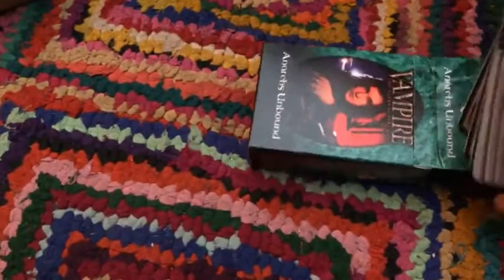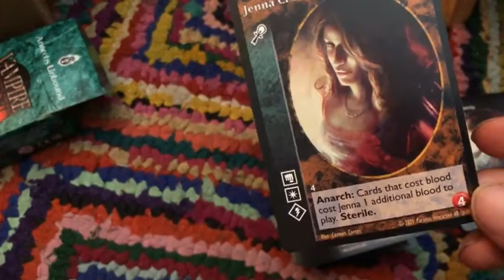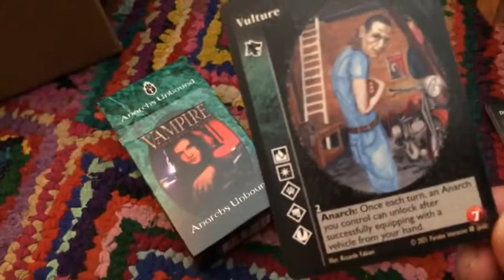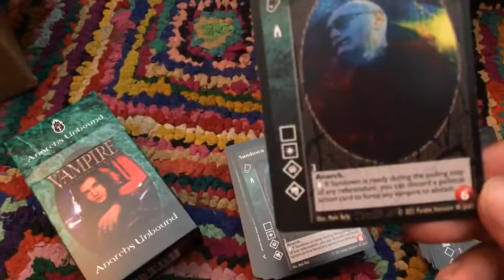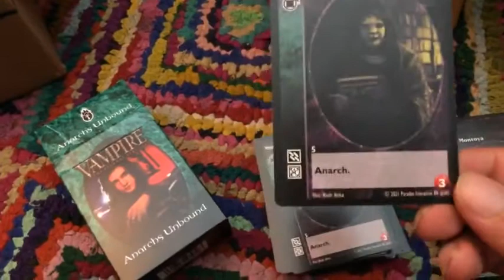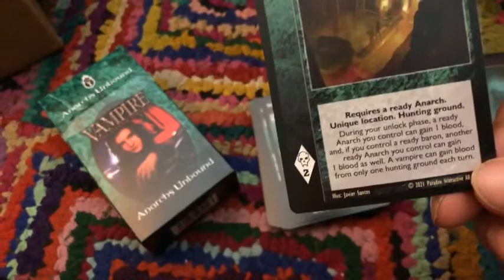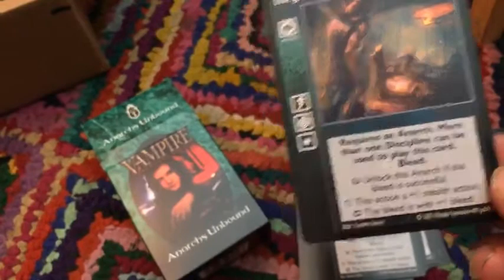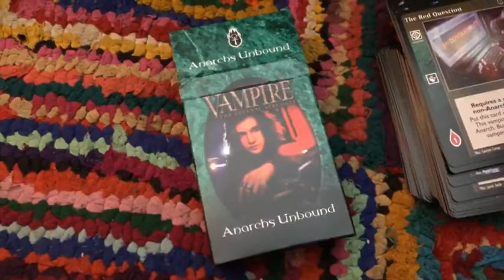Anarchs Unbound-Unboxing Kickstarter de VtES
Hacemos el unboxing de Anarchs Unbound (Vampire the Eternal Strugle) del Kickstarter lanzado por Black Chantry en 2021

Los esperamos para enfrentarse en esta liga cada lunes

Escúchennos también en Master Phase, un podcast entéramente dedicado a Vampire The Eternal Struggle: